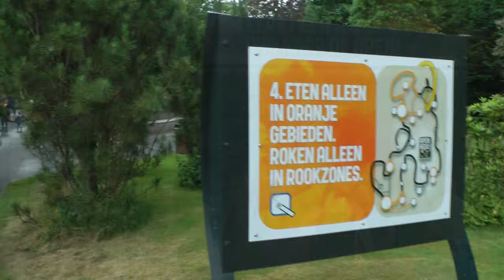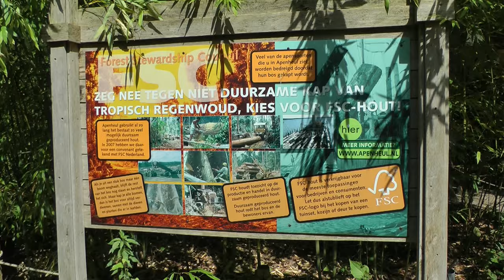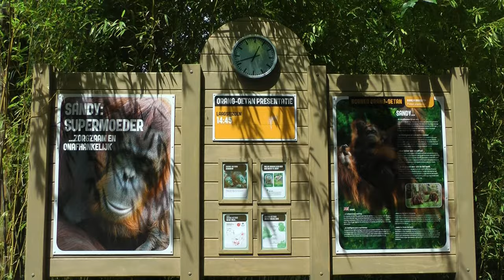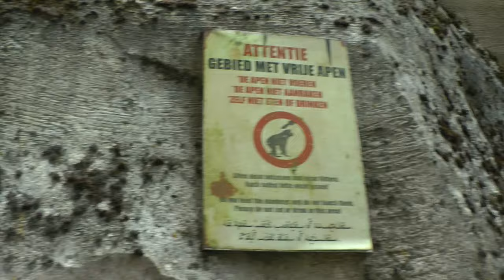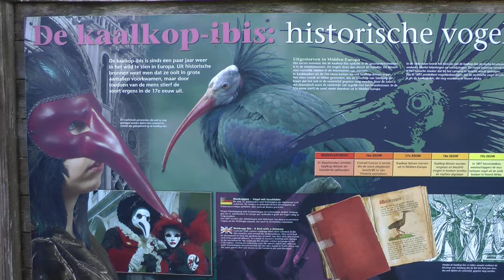Apenheul dierentuin complete park tour!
Apenheul 2015 - See our day trip to the Apenheul in Apeldoorn (the Netherlands). Apenheul is a zoo with only monkeys. The best part is that a lot of them walk freely! So you can enjoy the monkeys like in nature. They walk by you and some you may feed!  A real cool zoo.